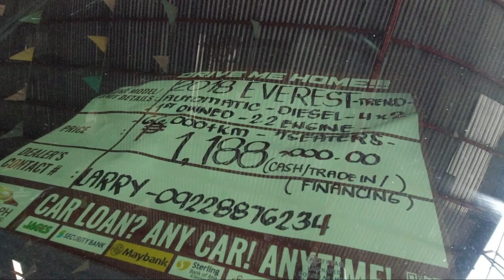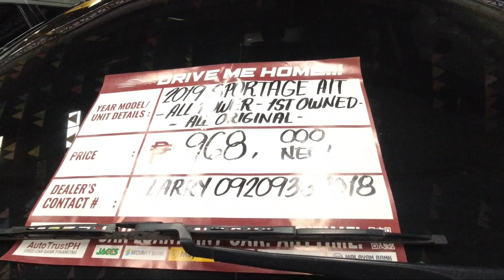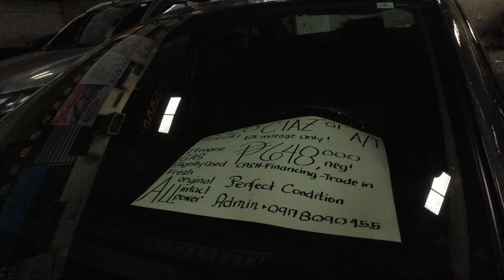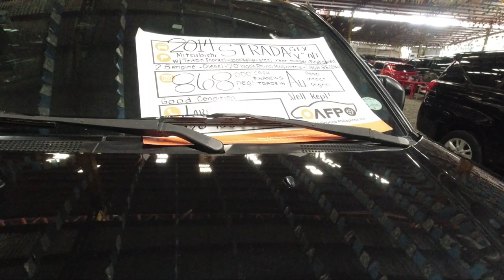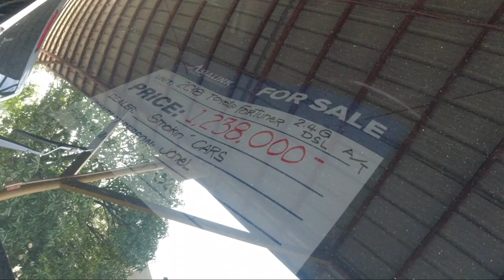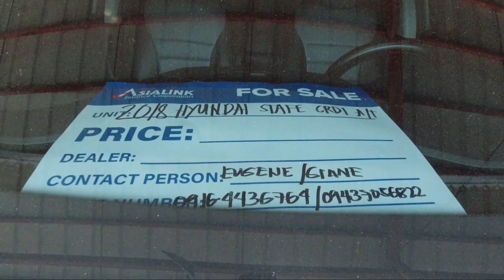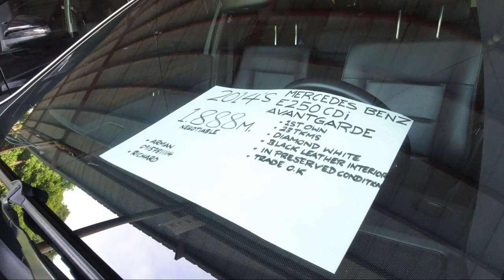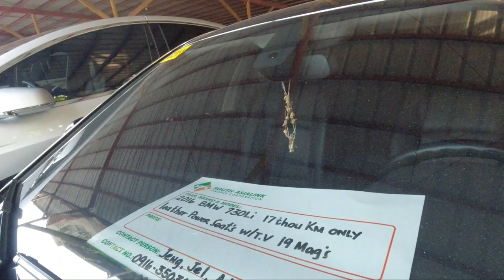Second Hand High-End Cars sa Pasig - Magkano Ba? | Showroom Toor